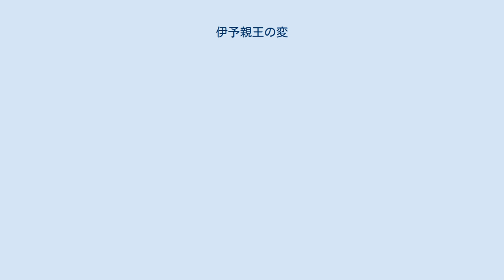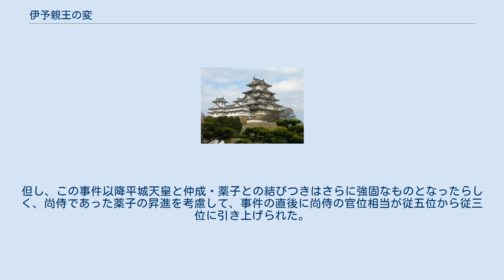伊予親王の変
伊予親王の変（いよしんのうのへん）は、大同2年（807年）に起こった政変。
藤原吉子・伊予親王母子が処罰され2人は自殺したが、後に無罪が認められた。
 桓武天皇の第三皇子である伊予親王は父桓武の生前深い寵愛を受けていた一方、外伯父（母吉子の兄）の藤原雄友は大納言として右大臣・藤原内麻呂に次ぐ台閣の次席の位置にあり、政治的にも有力な地位にあった。
実際に、平城朝においても、大同元年（806年）から中務卿兼大宰帥を務めて、皇族の重鎮となっていた。
兄の平城天皇とも良好な関係を保っており、大同2年（807年）5月には、神泉苑に行幸した平城天皇に対して献物を行い、終日宴会にも参加している。
 ところが、同年10月に藤原宗成が伊予親王に謀反を勧めているという情報を藤原雄友が察知し、これを右大臣・藤原内麻呂に報告する。
一方、伊予親王も宗成に唆された経緯を平城天皇に報告する。
そこで朝廷が宗成を尋問した所、宗成は伊予親王こそ謀反の首謀者だと自白した。
この自白を聞いた平城天皇は激怒し、左近衛中将・安倍兄雄と左兵衛督・巨勢野足に命じて、藤原吉子・伊予親王母子を捕縛し川原寺に幽閉した。
二人は身の潔白を主張したが聞き入れられず、11月12日にそろって毒を飲んで心中したという。
後に二人の無罪が認められ、墓は山陵とされた。
 この事件で宗成は流刑となり、伊予親王の外戚にあたる藤原雄友も連座して伊予国へ流罪に処された。
また、この事件のあおりを受けて中納言・藤原乙叡が解任された。
この事件により大官が2人も罰せられた藤原南家の勢力が大幅に後退した。
 なお、宗成は藤原仲成・薬子兄妹に唆されたともいわれているが、詳細は不明。
但し、この事件以降平城天皇と仲成・薬子との結びつきはさらに強固なものとなったらしく、尚侍であった薬子の昇進を考慮して、事件の直後に尚侍の官位相当が従五位から従三位に引き上げられた。